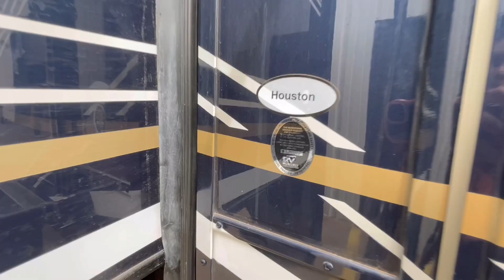2023 Mobile Suites Houston virtual tour!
Take a tour of this absolutely gorgeous suite! This unit includes the new Halo voice command system